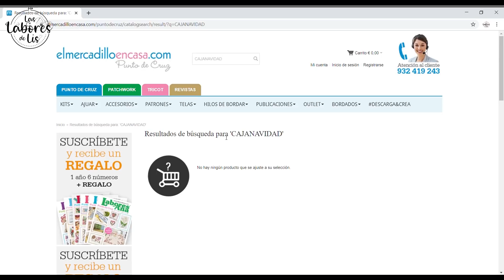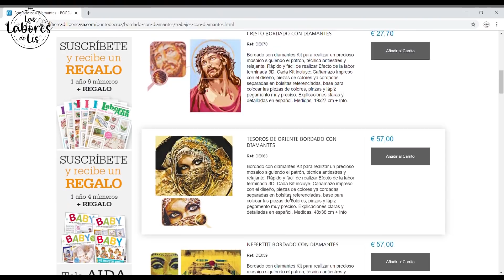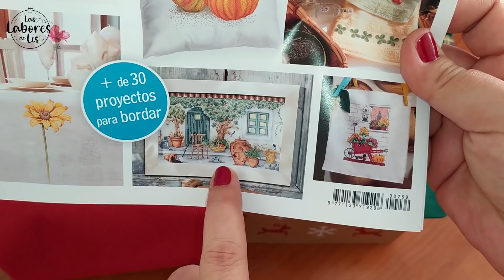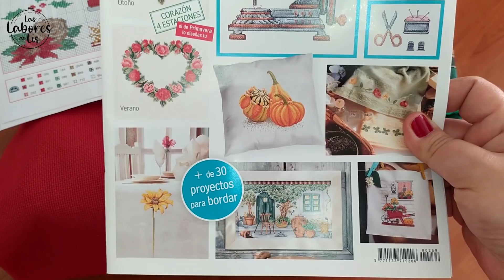🎅🏼 Caja de Suscripción de Punto de Cruz 🌲 El Mercadillo en casa 🎁 Telas 🧷 Cross Stitch 🎁 Flosstube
🎁 Código para poner en el buscado y encontrar la caja: CAJANAVIDAD